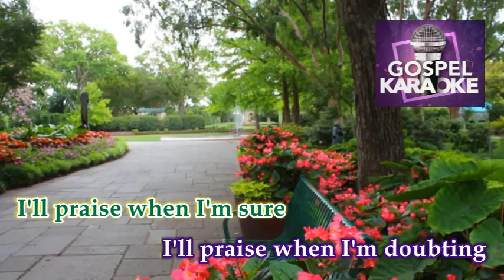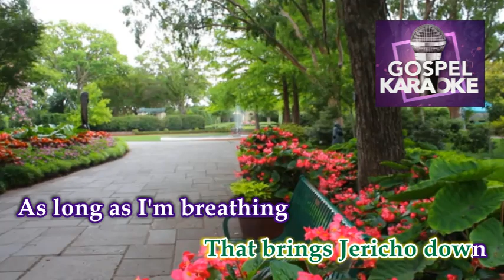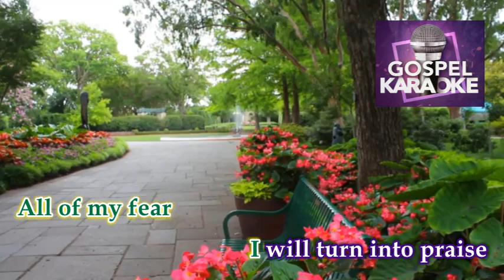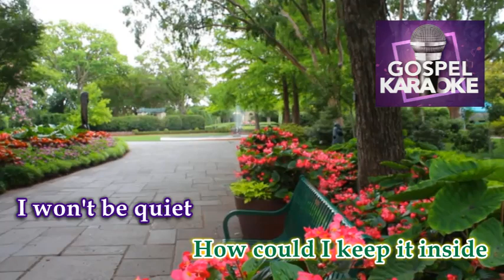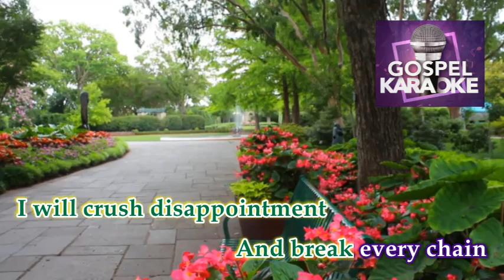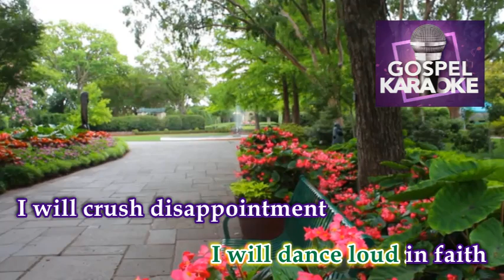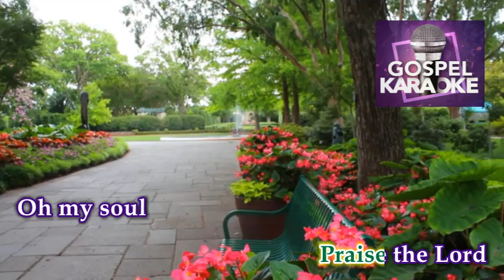Praise / Anything Is Possible │ By SFAS Singers │ Karaoke Version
Title: Praise / Anything Is Possible
By: SFAS Singers